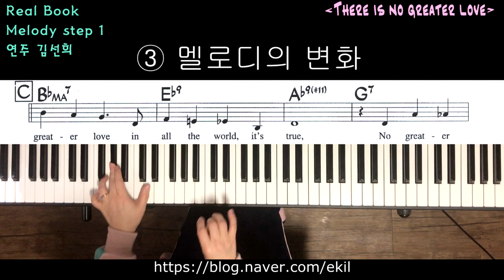Real Book 연습 1단계 - There is no greater lover 연주 김선희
안녕하세요 김선희예요^^

리얼북 연습입니다.
step 1 : 첫번째 - 악보를 그대로 초견합니다.(멜로디가 반복 될때에는 간혹 변경될 수 있습니다)
              두번째 - 베이스를 주로 1.5 음을 사용합니다. (간혹 1.3음도 사용해 보세요)
              세번째 - 멜로디를 자연스럽게 당기거나 반복합니다.
                       (간혹 음과 음 사이음도 꾸밈음 처럼 연주 해 보세요)

템포 120입니다. 같이 따라해 보세요^^